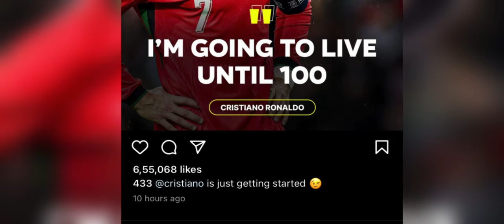hato tharai kan urlong kane ka jing kren u ronaldo ba un im 100 snem